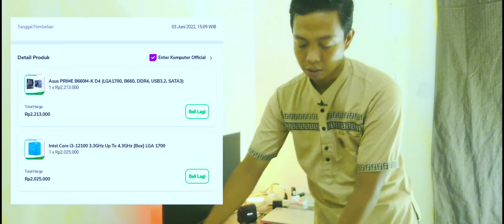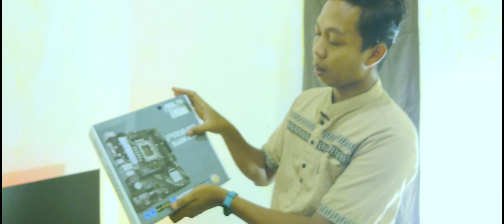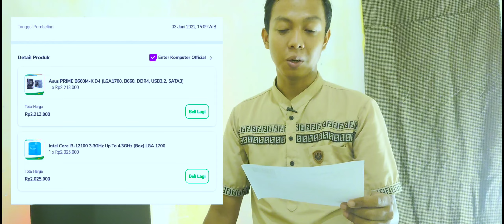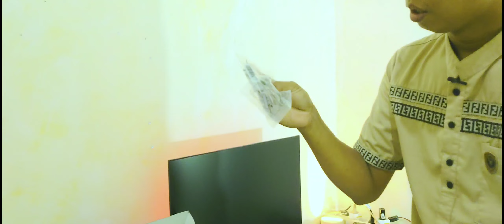Asus Prime B660 Tandem dengan Intel Core i3 gen 12. Mantap Jiwa